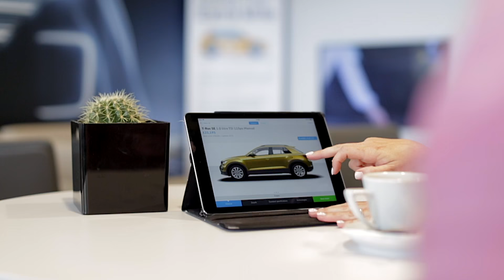Agnew Volkswagen Mallusk Motability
At Agnew Volkswagen Mallusk we are proud to support the Motability Scheme which offers worry-free vehicle leasing to those with disabilities who are eligible. We offer expert and friendly assistance throughout the entire process, so whether you are new to the scheme, or renewing your existing vehicle, Agnew Volkswagen Mallusk can cater for your needs in our new spacious easy access showroom.